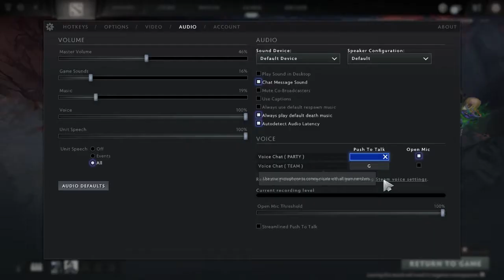Mabar sama Divine begini banget :(